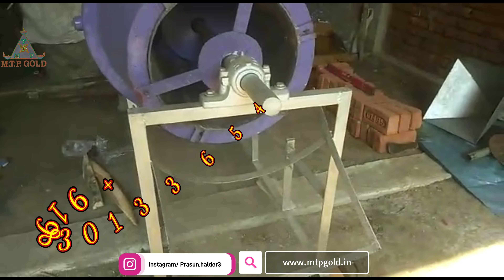Automatic muri machine| automatic Roster machine | puffed rice making machine | MTP GOLD |7003348499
নানান রকম বিজনেসের জন্য নানান রকম মেশিন বানিয়ে থাকি. আমাদের কাছে যারা আসেন তারা নানান রকম বিজনেস আইডিয়া নিয়ে আসেন. তাদের ইচ্ছা অনুসারে আমরা ব্যবসার নির্ধারণ করে মেশিন বানিয়ে দিয়ে থাকি. কিন্তু কোন বিজনেস করার আগেই নিজেকে বুঝেশুনে বিজনেস শুরু করা উচিত. কারণ আমরা মেশিন বিক্রি করা এবং বানানোর দায়িত্ব নিয়েছি . আপনার বিজনেস দাঁড় করানোর দায়িত্ব নিয়নি. তাই কোন বিজনেস শুরু করার আগে নিজের দায়িত্বে বিজনেস শুরু করবেন. আমাদের থেকে কোন মেশিন নেওয়ার পর বিজনেস শুরু করার পর যদি আপনি বিজনেস না চালাতে পারেন তার জন্য কম্পানি কোন দায়িত্বে নেবে না. এই বিজ্ঞপ্তিটা দেওয়ার কারণ আপনি সতর্ক থাকবেন কোনরকম বিজনেস শুরু করার আগে . ধন্যবাদ.
We make different types of machines for different types of business. Those who come to us bring various business ideas. According to their wishes, we determine the business and make the machine. But before doing any business, you should understand yourself and start the business. Because we have taken the responsibility of selling and making machines. Taking responsibility for setting up your business.So before starting any business, start the business at your own risk. The company will not take any responsibility if you cannot run the business after starting the business after taking any machine from us. The reason for giving this notice is that you should be careful before starting any business. Thank you.

আমাদের ওয়েব সাইট হল 👈👈 🙏🙏 please click hear
Our web site is 👈👈 🙏🙏 please click hear

                          These are our products you will get from AMAZON
                    এগুলি আমাদের পণ্যগুলি যা আপনি আমাজন থেকে পাবেন

গম ভাঙানোর মেশিন 👈👈 🙏🙏 please click hear কেনার জন্য
Pulverizer 👈👈 🙏🙏 please click hear To buy

মিনি অয়েল মিল 👈👈 🙏🙏 please click hear কেনার জন্য
Mini Oil Mill 👈👈 🙏🙏 please click hear To buy

প্যাকিং মেশিন 👈👈 🙏🙏 please click hear কেনার জন্য
Packing Machine 👈👈 🙏🙏 please click hear To buY

অটোমেটিক প্যাকিং মেশিন 👈👈 🙏🙏 please click hear কেনার জন্য
Automatic packing machine - 👈👈 🙏🙏 please click hear To Buy

ওয়েট মেশিন 👈👈 🙏🙏 please click hear কেনার জন্য
Weight Machine 👈👈 🙏🙏 please click hear to buy

পপকর্ন মেশিন - 👈👈 🙏🙏 please click hear কেনার জন্য
Popcorn Machine 👈👈 🙏🙏 please click hear to buy

কফি মেশিন  - 👈👈 🙏🙏 please click hear কেনার জন্য
Coffee Machine 👈👈 🙏🙏 please click hear TO BUY

ওয়েল্ডিং মেশিন 👈👈 🙏🙏 please click hear কেনার জন্য
Welding Machine 👈👈 🙏🙏 please click hear TO BUY

জেনারেটর 👈👈 🙏🙏 please click hear কেনার জন্য
Generator 👈👈 🙏🙏 please click hear TO BUY

হাই স্পিড ফ্যান 👈👈 🙏🙏 please click hear কেনার জন্য
High speed fan 👈👈 🙏🙏 please click hear TO BUY

Another branch address is I am Prasun Halder
From westbengal in south 24 pargana
Village - Karbala mor
P.o - Mauthurapur rs
P.s - Mauthurapur
Railway station - Mathurapur
Pin - 743395